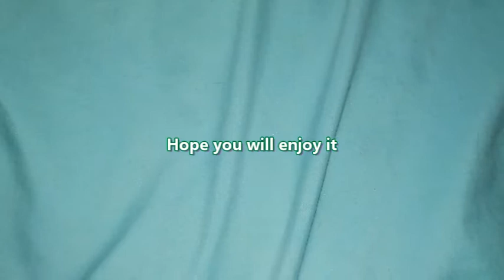My Phonecase Collection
Hello everyone,

My 2nd Video and this one is about all my phonecase collections (Samsung Galaxy S3, Huawei G8, and Huawei P10).

All come from Aliexpress.

Filmed with Huawei P10